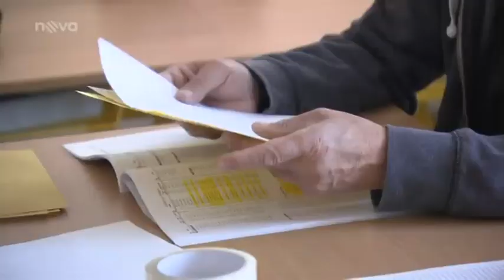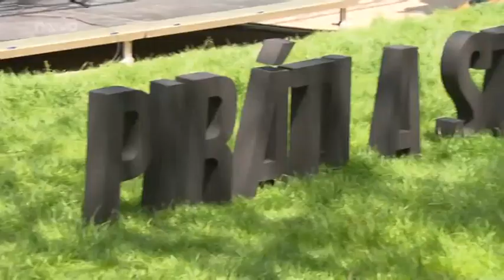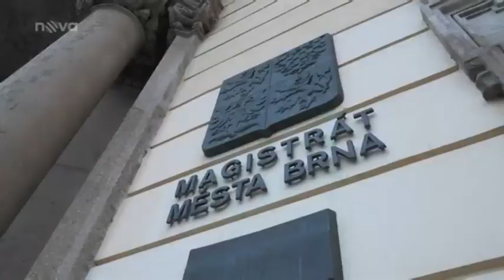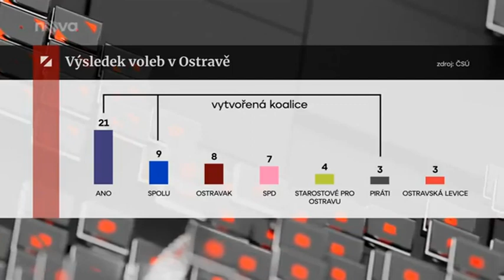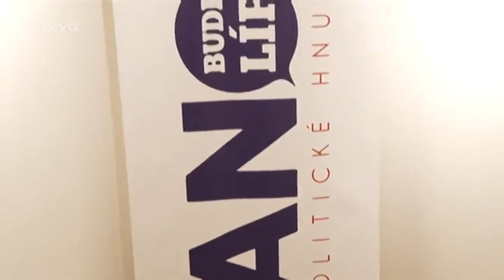TV Nova, Střepiny - povolební vyjednávání